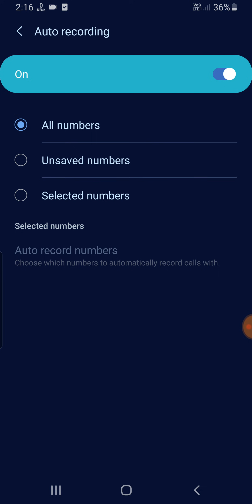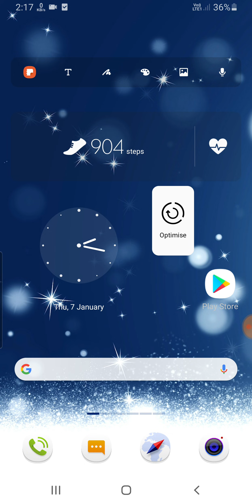Samsung S10, S10+, S10 Lite Call Recording Setting